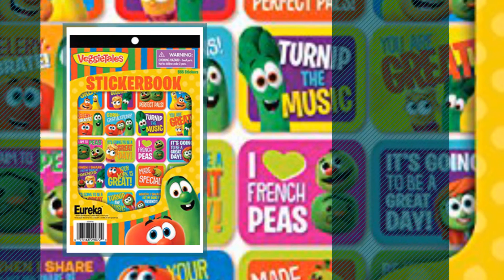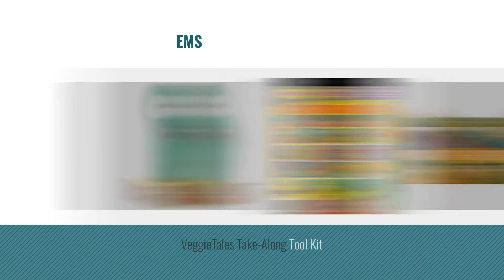Top 10 Veggietales Toys & Games [2018]: Noah's Ark Play Set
- New! 2019 Black Friday / Cyber Monday Action Figures Playsets Deals and Updates.

Black Friday / Cyber Monday VeggieTales Noah's Ark Play Set by VeggieTales

Black Friday / Cyber Monday Eureka Veggietales Sticker Books (609696) by Eureka School

Black Friday / Cyber Monday Dreamworks Veggie Tales Singer/shaker, Larry by Dreamworks

Black Friday / Cyber Monday VeggieTales Water Wow by VeggieTales

Black Friday / Cyber Monday Veggie Tales by Enesco Prince Larry 12" Plush by VeggieTales

Black Friday / Cyber Monday VeggieTales Nativity Play Set by VeggieTales

Black Friday / Cyber Monday VeggieTales LarryMobile by VeggieTales